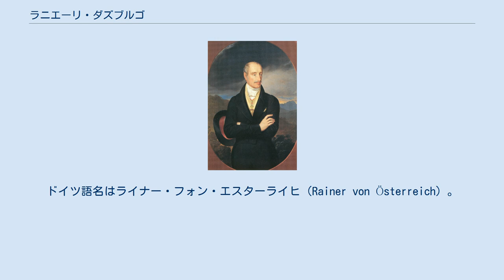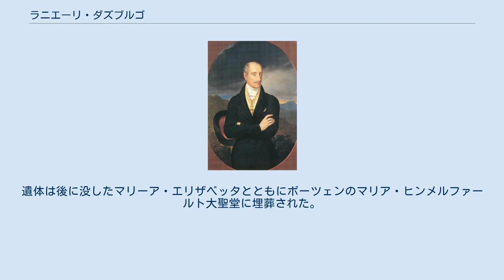ラニエーリ・ダズブルゴ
ロンバルド＝ヴェネト副王
ラニエーリ・ダズブルゴ（イタリア語: Ranieri d'Asburgo, 1783年9月30日 - 1853年1月16日）は、ロンバルド＝ヴェネト王国の初代副王（総督）。
ドイツ語名はライナー・フォン・エスターライヒ（Rainer von Österreich）。
 トスカーナ大公レオポルド1世（後の神聖ローマ皇帝レオポルト2世）の十男としてピサで生まれる。
 1820年5月28日、プラハにおいてカリニャーノ公女マリーア・エリザベッタ（カルロ・エマヌエーレの娘）と結婚した。
 ラニエーリは1818年から1848年までロンバルド＝ヴェネト王国の副王を務めた。
彼の置かれた立場はわずかな行政責任と、自身と妻がミラノにおけるオーストリア宮廷の長と主張できるという許可であった。
 1848年1月18日、ウィーンから遠くなく、政府との通信にも便利なヴェローナへと移り、ミラノを離れた。
ミラノとモンツァの宮殿はマクシミリアン大公が9月に到着するまで無人のまま放置された。
1848年3月17日、ミラノの5日間の前夜にチロルへ移った。
 1853年、ボーツェンで没した。
遺体は後に没したマリーア・エリザベッタとともにボーツェンのマリア・ヒンメルファールト大聖堂に埋葬された。
 マリーア・エリザベッタとの間に以下の6男2女を儲けた（イタリア語名で記す）。